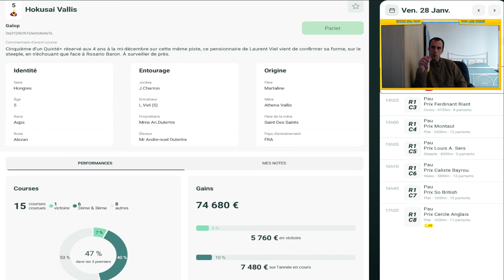MA DERNIERE MINUTE QUINTE+ DU JOUR VENDREDI 28 JANVIER 2022 R1C2 PAU 13H50 PMU TURF